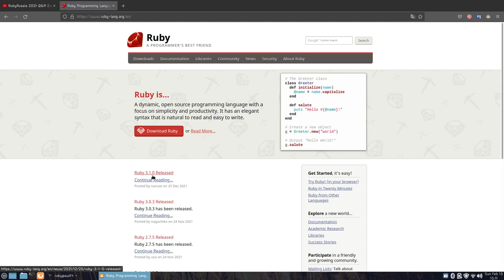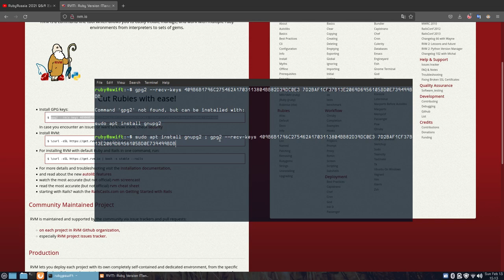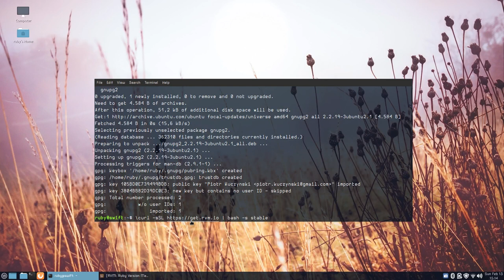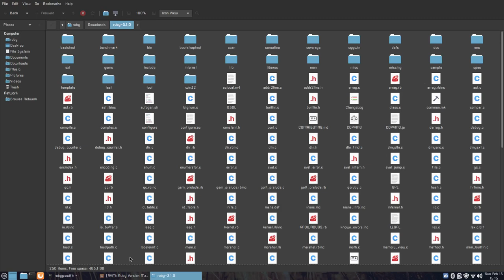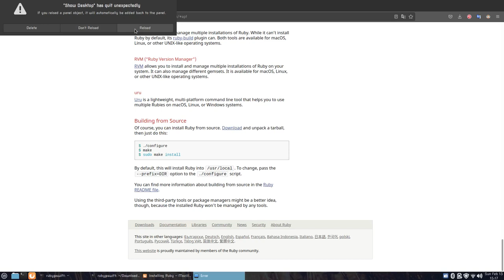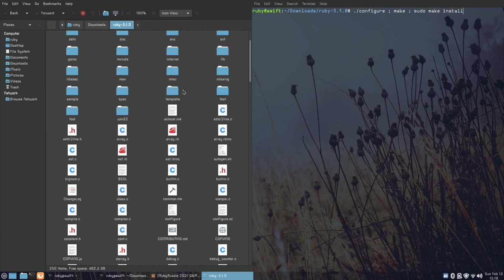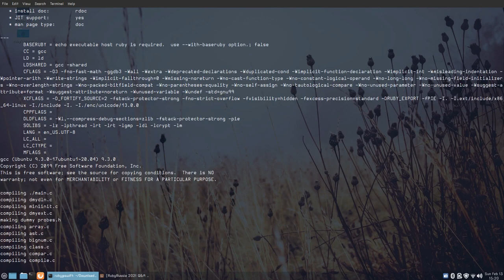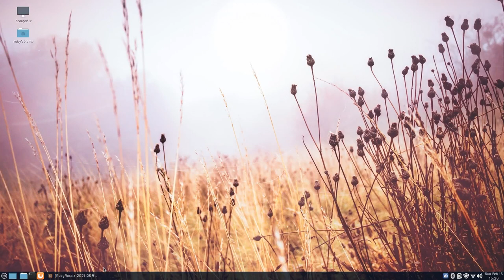Rubyni o'rnatish 2022 upgrade darslik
Ruby dasturlash tili darsliklarimizi upgrade qilib sizlarga taqdim etishda davommiz.

Title:   Space Technologies
Artist:   MaxKoMusic
Length:   02:23